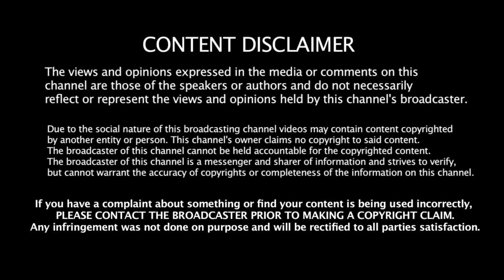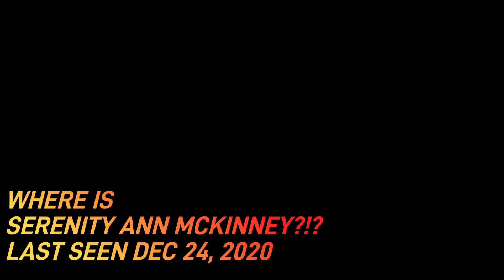Serenity Ann McKinney MISSING SINCE 12-24-20 JUST REPORTED MISSING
4 year old Serenity Ann McKinney has been missing Christmas Eve, December 24th 2020. She was just reported missing 2-3-2022 by distant family members. The parents are refusing to cooperate! Her last whereabouts are Shelby, Jefferson or bullitt counties in Kentucky. If you have any information please contact the sheriff's office (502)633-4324 or (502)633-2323 or call Crime stoppers. you can remain anonymous for any tips regarding information that you may know.

MUSIC ON VIDEO CREDIT:  "FAMILY PICTURE" by MOCA MUSIC - POWER DIRECTOR 365- A PAID EDITING/MUSIC SOFTWARE.